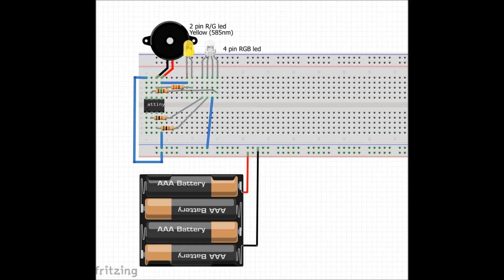ATtiny85 Countdown Timer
Countdown Timer using Red/Green led plus RGB led and piezo speaker. Used an ATtiny85.